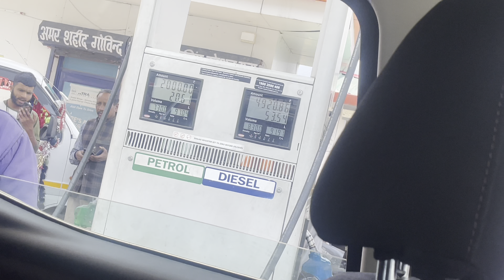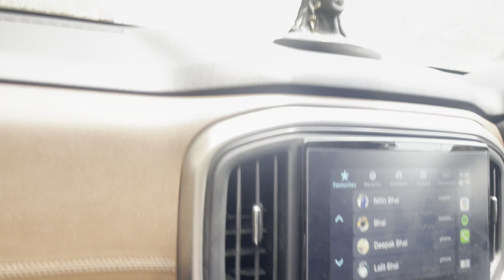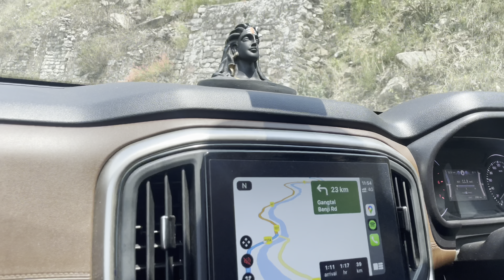Kedarnath to Tungnath Mahadev by Road 2023 || सोनप्रयाग से चोपता तक का सुहाना सफर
इस वीडियो में हम सोनप्रयाग से चोपता तक का सफर तय करेंगे अपनी कार से और इसी बीच बहुत ही सुन्दर नज़ारा देखने को भी मिलता है। हर हर महादेव |

hello everyone I'm Nitin kashania,
                           I'm from Gurgaon , Haryana

About my channel : My channel is all about travelling.
                                    I will travel whole india.
                                    Video in every 6 to 7 days.

Gears I Use :
1. iPhone 12 Pro
2. Boya Mic
3. Dji Gimbal

@GURGAON 1001
@Elvish Yadav Vlogs
@Ajju 0008
@Anunay Sood